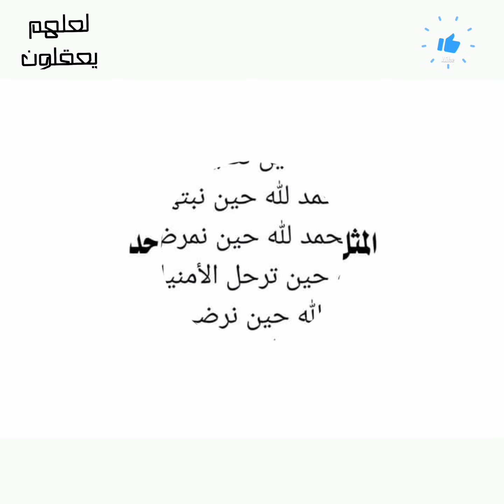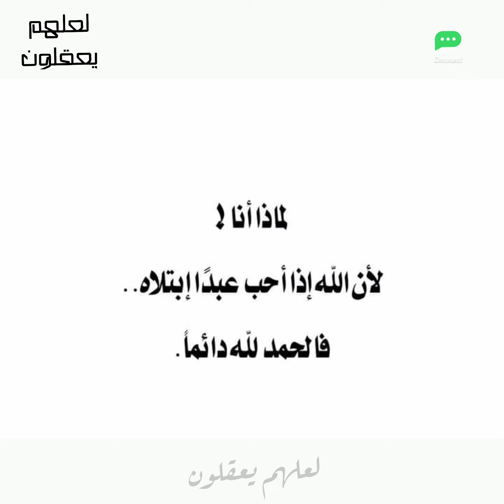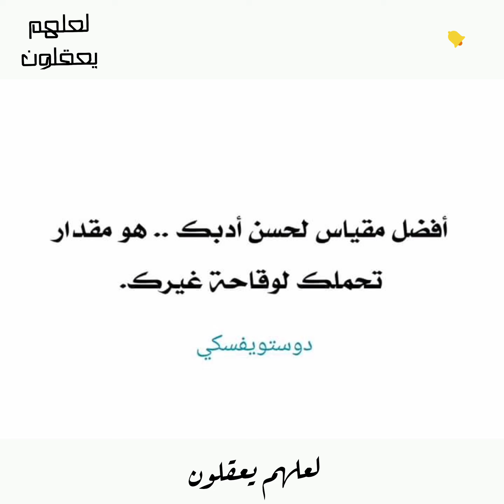من كثرة الغدر ، أصبحنا نعتقد أن الإهتمام فخ